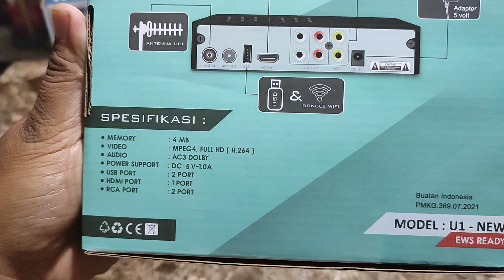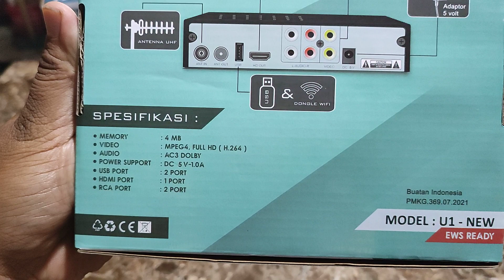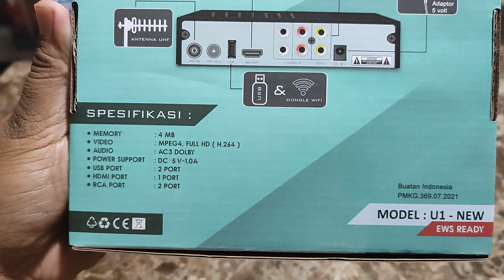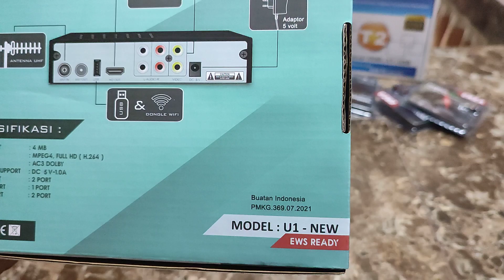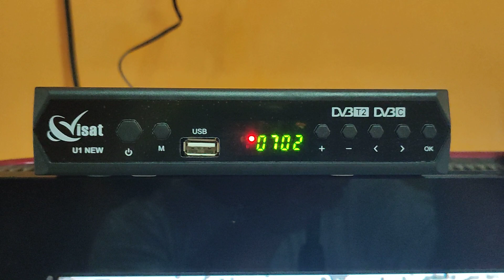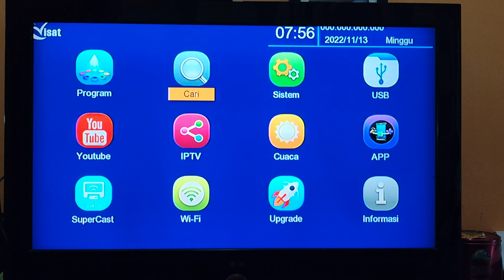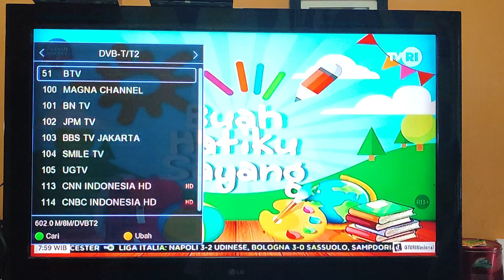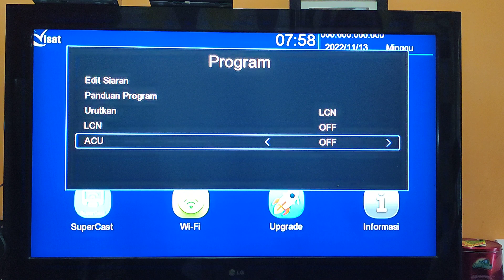STB Visat U1 New 2.2 (Visat U1 Terbaru)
Set top box TV Digital kini barang yang paling di cari semenjak ditetapkan nya ASO tgl 2 November kemarin.. dan Set top box Visat new U1 ini saya recomendasikan untuk anda yang sedang mencari set top box